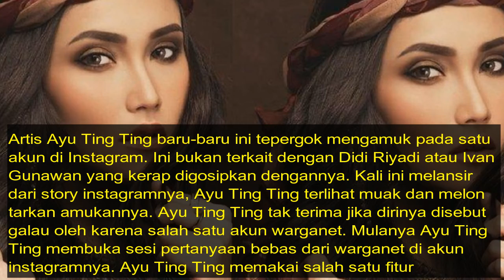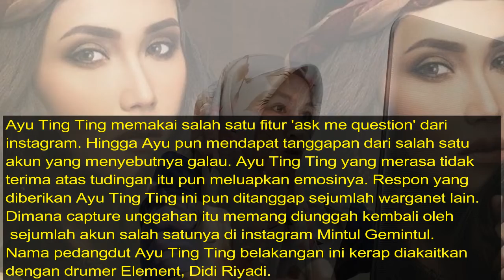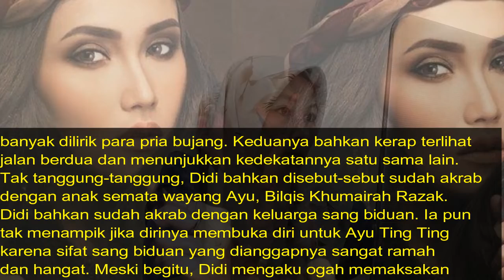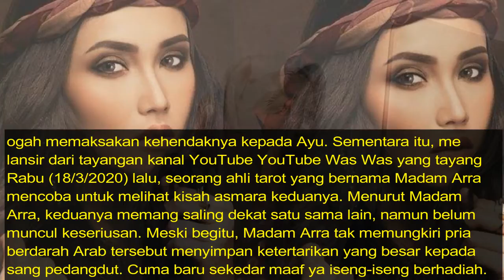Ayu Ting Ting Tepergok 'Ngamuk' Disebut Galau oleh Sosok Ini, Bukan Terkait Didi Riyadi!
Artis Ayu Ting Ting baru-baru ini tepergok mengamuk pada satu akun di Instagram. Ini bukan terkait dengan Didi Riyadi atau Ivan Gunawan yang kerap digosipkan dengannya.

Kali ini melansir dari story instagramnya, Ayu Ting Ting terlihat muak dan melontarkan amukannya.

Ayu Ting Ting tak terima jika dirinya disebut galau oleh karena salah satu akun warganet.

Mulanya Ayu Ting Ting membuka sesi pertanyaan bebas dari warganet di akun instagramnya.
Ayu Ting Ting memakai salah satu fitur 'ask me question' dari instagram.

Hingga Ayu pun mendapat tanggapan dari salah satu akun yang menyebutnya galau.

Ayu Ting Ting yang merasa tidak terima atas tudingan itu pun meluapkan emosinya.